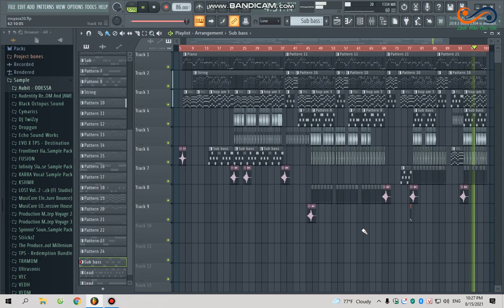Inuyasha Khuyển Dạ Xoa (Ringnet ft Shin Remix) Ver 2 l Bass Booster [ Bass Mạnh ] Sửa Tiếng Bass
Theo Dõi Tôi:
Link mp3:
Link ảnh:
Phần mềm: FL Studio
Vsti Plugin: Nexus 3, Kickstar
Video editor: Linh Hồn Của Gió
© Bản quyền thuộc Linh Hồn Của Gió
© Copyright by Linh Hồn Của Gió ☞ Do not Reup